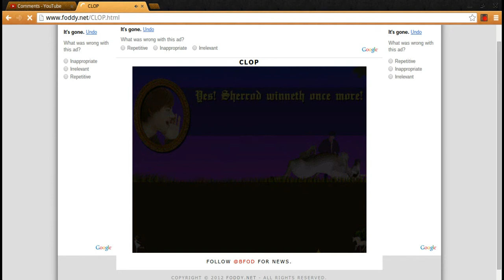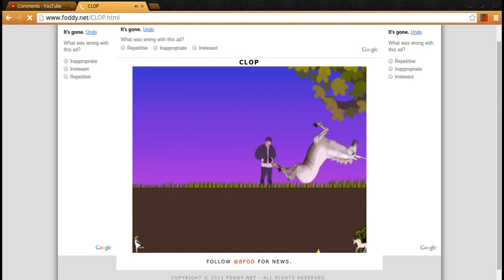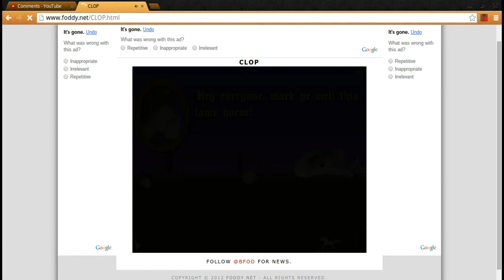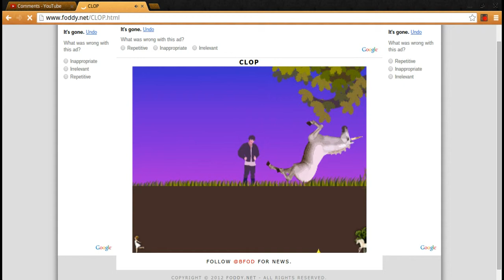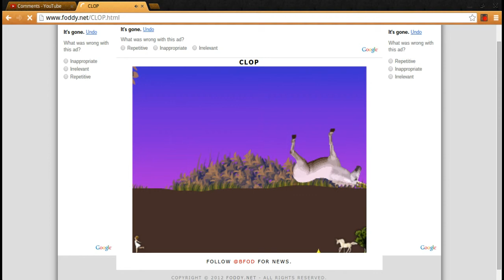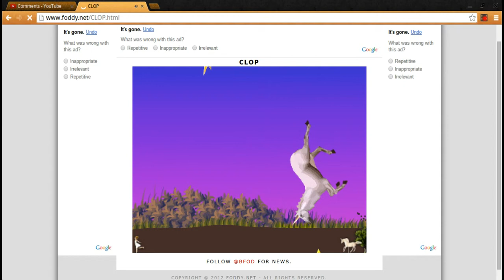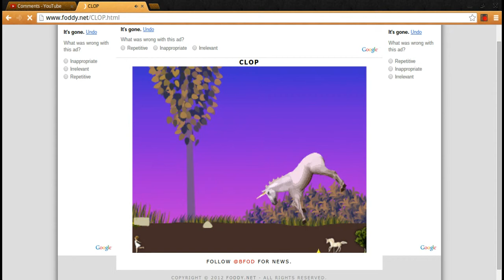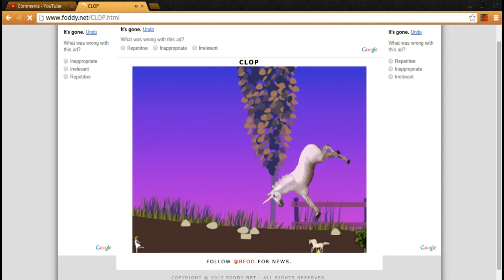butternut squash!- clop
so today i play a game called clop and we find butternut squash! sorry for the sounds in the back gound